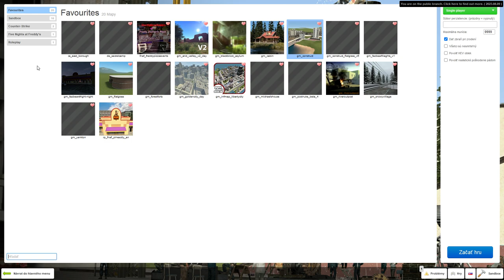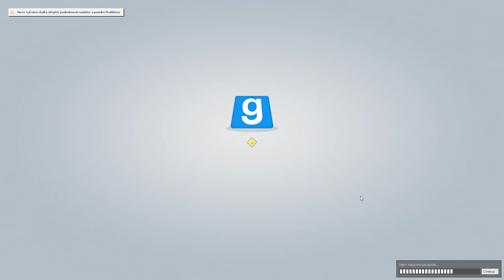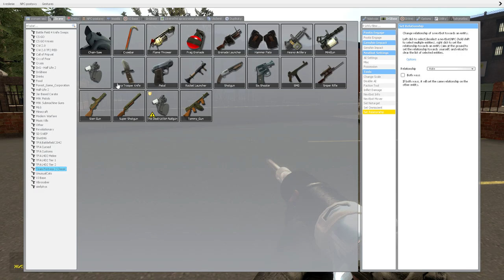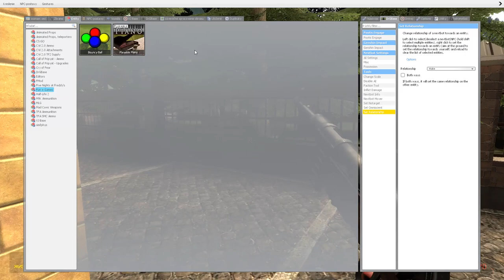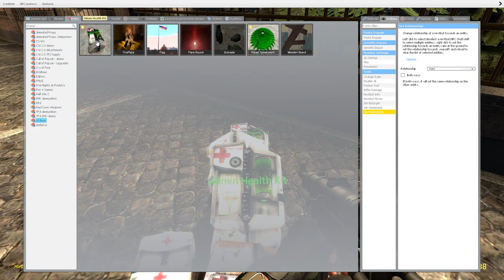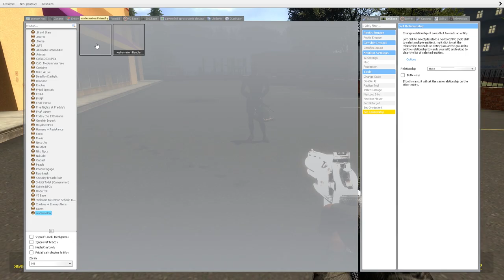gmod pt15 dalši addons jsou super